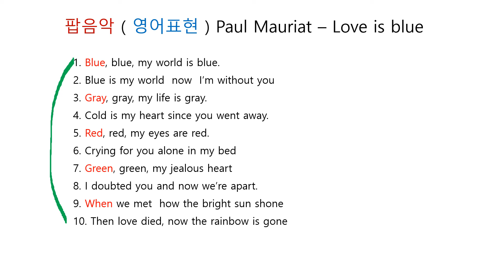팝음악 ( 영어표현 ) Paul Mauriat - Love is blue